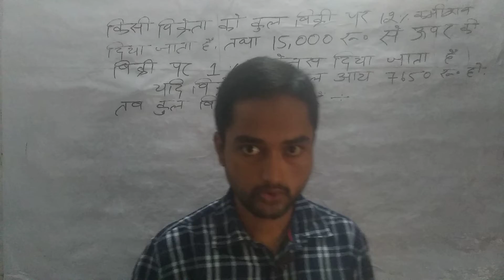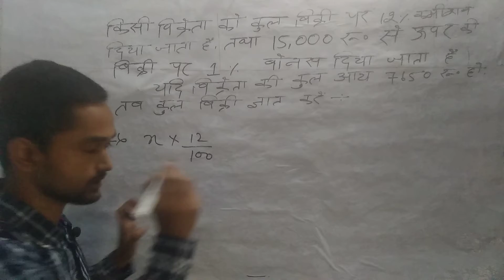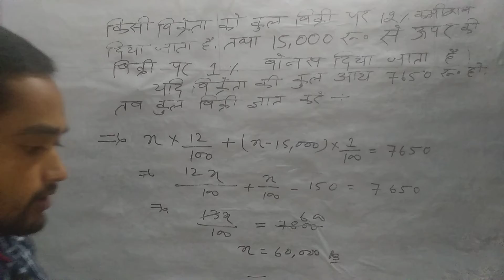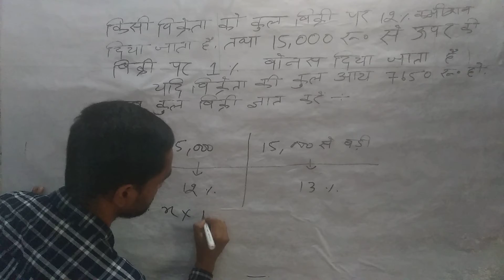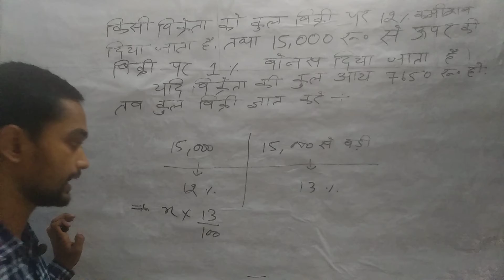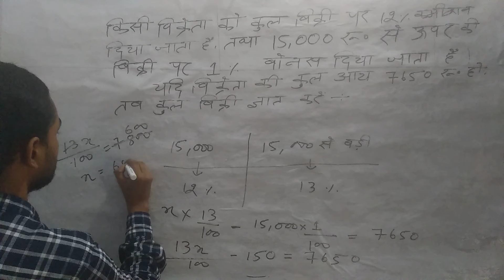कुल बिक्री पर 12% कमीशन,15000 से ऊपर की बिक्री पर 1% बोनस भी, 7650रु विक्रेता की आय,तो कुल बिक्री=?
बिक्री कमिशन और बोनस पर आधारित सवाल Part-5

नमस्कार दोस्तों स्वागत है आपका mathwari youtube channel में।

किसी विक्रेता को कुल बिक्री पर 12% कमीशन दिया जाता है, तथा 15000 रु से ऊपर की बिक्री पर 1% बोनस दिया जाता है, यदि विक्रेता की कुल आय 7650रु है, तब कुल बिक्री ज्ञात करे।

kisi vikreta ko kul bikri per barah percent kamishan diya jata hai,tatha 15000 ru se upar ki bikri per 1% bonus bhi diya jata hai, yadi vikreta ki kul aay 7650 ru hai, tab kul bikri gyat kre

a salesman is allowed 12% commission on the total sales made by him and a bonus of 1% on the sales over rs 15000 if the total earning of a salesman is rs 7650 find the total sales

kamishan aur bonus per aadharit prasn
कमिशन और बोनस पर आधारित सवाल
questions based on commission and bonus

thankyou